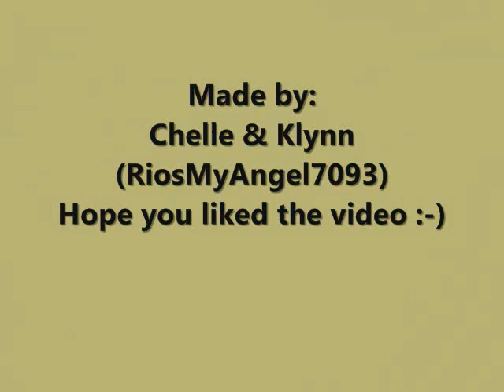Paris Jackson:"Little Girl"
Random Paris Jackson pics to the song "Little Girl".
All the pics(With LOTS of others) are on our photobucket page =)